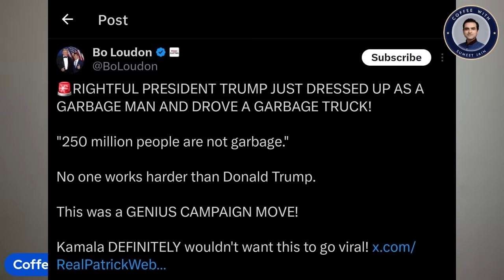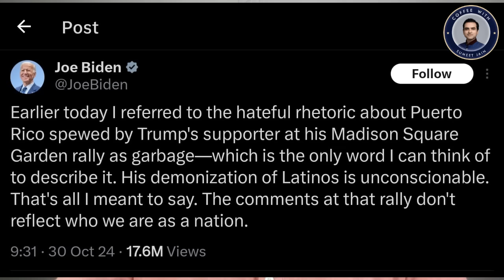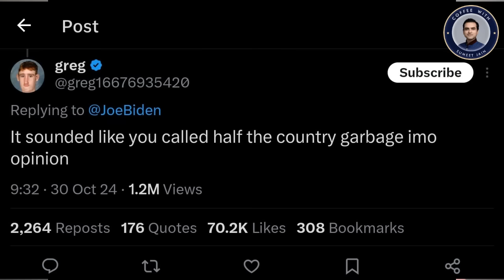BIDEN "Secretly" SUPPORTING TRUMP , Plans To Defeat Kamala Harris| Ep- 1511 | Sumeet Jain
BIDEN "Secretly" SUPPORTING TRUMP (A Wild Election Twist Unfolds) | Ep- 1511 | Sumeet Jain

Is Biden Secretly Team Trump? A Wild Election Twist Unfolds

In an election cycle full of surprises, here’s a shocker: could President Joe Biden actually be siding with Trump? It may sound wild, but with Biden’s recent remarks, some political insiders are wondering if the President is subtly working against his own Vice President, Kamala Harris, and sabotaging her campaign. It seems Biden might just be making moves to support the very base that once rallied against him—and all this just days before the election!

What’s going on here? Let’s break it down.

The “Garbage” Comment That Sparked Outrage

The political firestorm started with Biden’s comment labeling Trump supporters as “garbage” during a Voto Latino event. He was supposedly condemning Trump supporters for their hateful rhetoric, particularly following Tony Hinchcliffe’s crude joke about Puerto Rico being a “floating island of garbage” at a Trump rally. But Biden didn’t exactly mince words when he said, “The only garbage I see floating out there is his supporters.”

Naturally, Republicans erupted in fury, seizing on this comment as another “deplorables” moment, drawing parallels to Hillary Clinton’s infamous gaffe in 2016. Marco Rubio declared, “We are not garbage!” and JD Vance chimed in, calling Biden’s remarks an “attack on half the country.” It didn’t take long for Trump’s campaign to turn Biden’s words into a fundraising boost: “Kamala’s boss Joe Biden just called all my supporters garbage.”

The Rumored “Coup” to Oust Biden: A Grudge Against Harris?

Let’s not forget that Biden and Harris’ relationship hasn’t been all smooth sailing. Speculation has been swirling for months that Harris and certain Democratic insiders have been pushing Biden to the sidelines, pressuring him to make way for her. It’s no secret that many Democrats saw Harris as the future of the party. But Biden, who’s known for holding grudges, may be subtly retaliating.

For those following the whispers in Washington, Biden’s supposed “gaffe” might actually be a calculated move to send Harris a message. After all, if her campaign takes a hit, Biden remains a powerful force in the Democratic Party, free from the burden of “legacy management” that comes with handing over the reins.

Could Biden’s comment, as outrageous as it seems, actually signal his veiled support for Trump’s message, a nod to their shared resentment toward Harris? It’s not the first time Biden has found himself at odds with his own team.